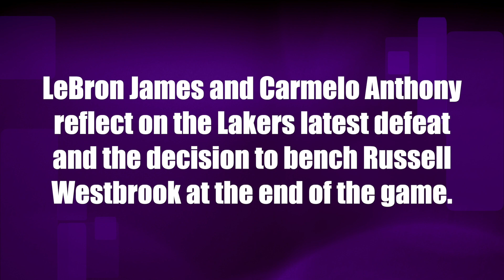LeBron James and Carmelo Anthony reflect on Russell Westbrook being benched at end of game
LeBron James and Carmelo Anthony reflect on the Lakers latest loss and the decision to bench Russell Westbrook at the end of the game.